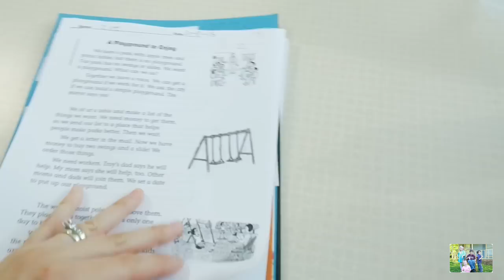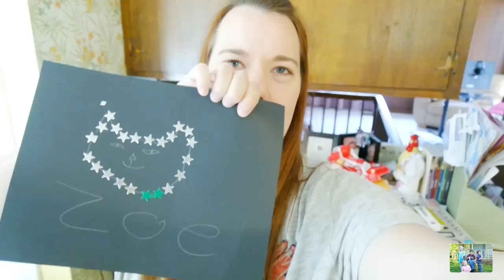OVERLY CHATTY ( Daily Vlogs 5.8.15)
I was feeling very talkative today.